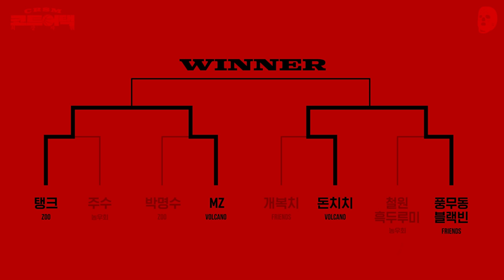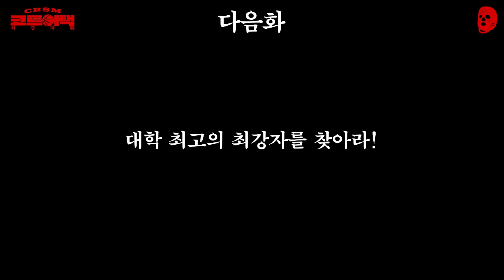막을 수가 없다... | 크록스맨 코트어택: 최강자戰 ep7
본선 4강 1경기 고려대 ZOO '탱크' vs 연대 VOLCANO 'MZ'